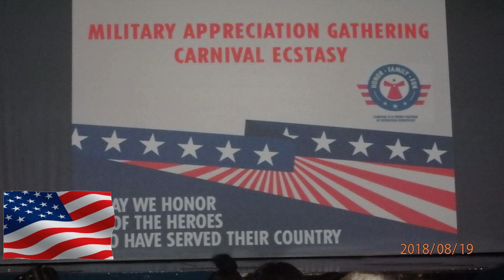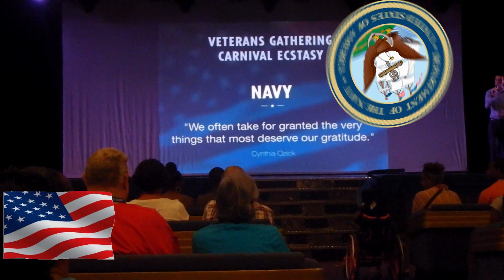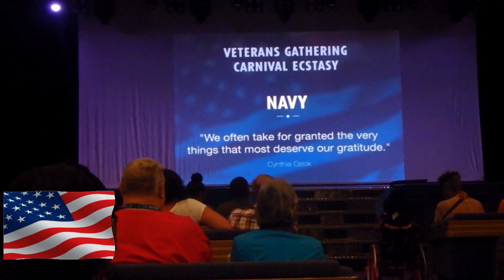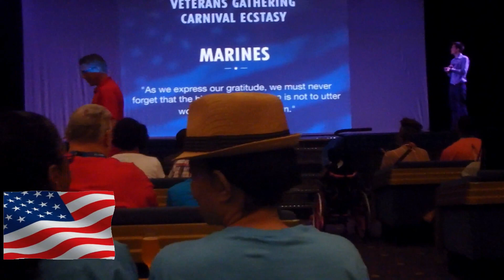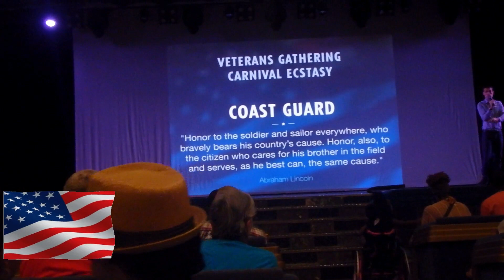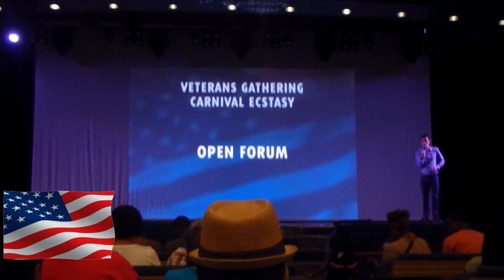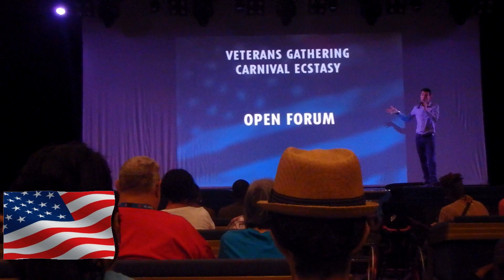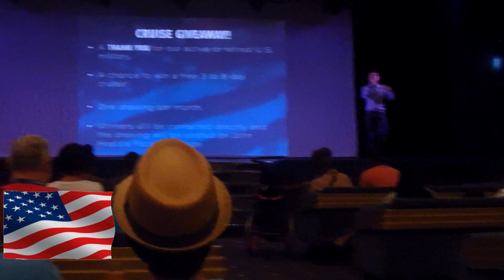Carnival Ecstasy Bahamas Cruise Day 4 Military Appreciation Gathering